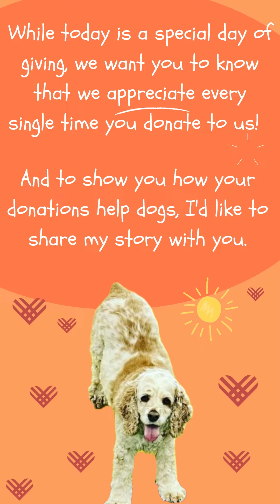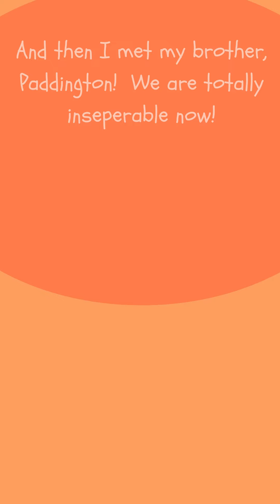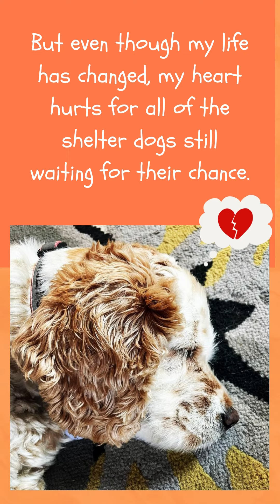Giving Tuesday - Donations are being matched up until midnight on Giving Tuesday!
We have SO So very much to be thankful for... most importantly we are grateful to each and every one of you that support of our doggies and give them the chance for a fresh start!

Did you know that we have some generous donors that are collectively offering matching donations for Giving Tuesday?